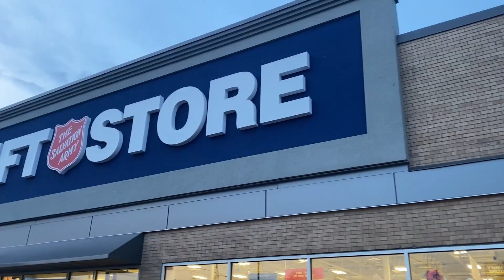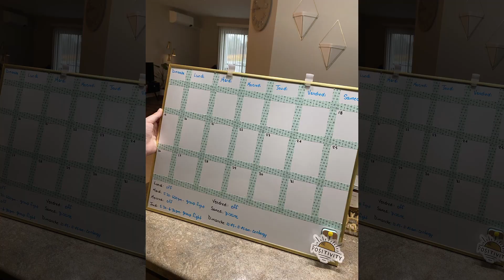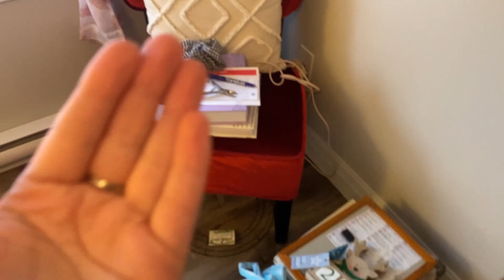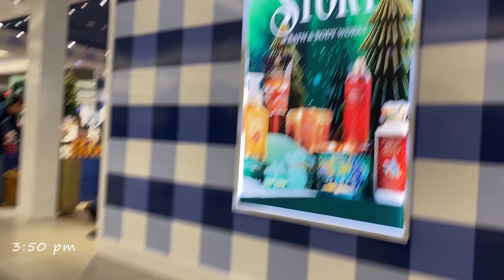une fin de semaine *gone wrong* | préparatifs de noël, shopping, starbucks, biscuits, & flat tire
sachez que ceci était supposé être un vidéo de noël mais sa pas tourné comme prévu. dans ce vidéo je cuisine, je vais shopper, je vous donne un haul et j'ai un flat tire. laissez-moi savoir si vous avez aimé et on se dit à la semaine prochaine!

cheers xx